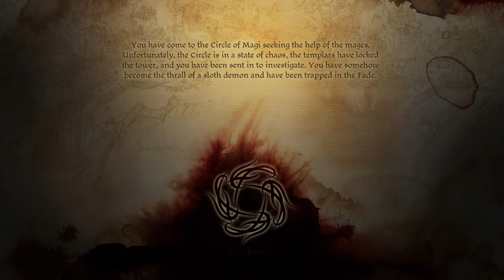Let's Play: Dragon Age Origins Episode 12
Finally returning to my Let's plays.  Sorry for being away so long.